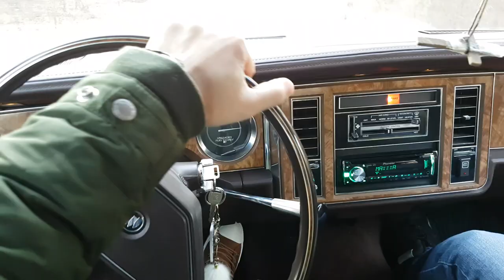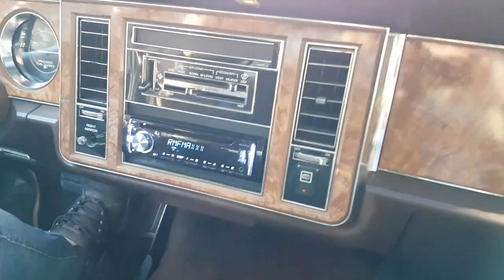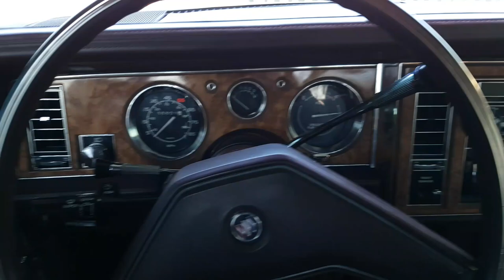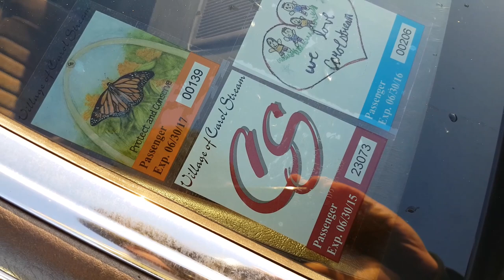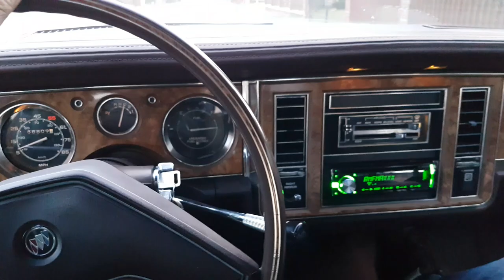BUICK Le SABRE 1983 3,8 V6 Gdańsk Maja Długokęcka & Michał Sobieski 30.12.2017 Nowotarska24.com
BUICK LeSABRE Maji i Michała z Gdańska. Auto przypłynęło do Polski z USA jako prezent dla chrzesnicy - Maji Długokęckiej. Wizualnie fura potrzebuje kilku kosmetycznych zabiegów, ale nadrabia sprawnością mechaniczną i niezawodnością. Na pewno nagramy kolejny filmik na wiosnę żeby pokazać Wam postęp prac.